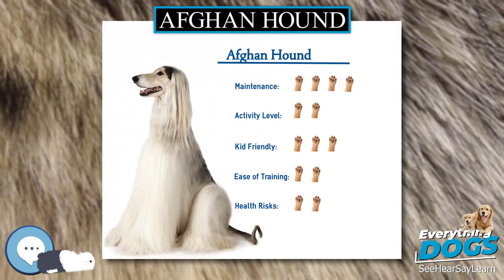Afghan Hound 🐶🐾 Everything Dogs 🐾🐶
The Afghan Hound is a hound that is distinguished by its thick, fine, silky coat and its tail with a ring curl at the end. The breed is selectively bred for its unique features in the cold mountains of Afghanistan. Its local name is Tāžī Spay (Pashto: تاژي سپی‎) or Sag-e Tāzī (Dari Persian: سگ تازی). Other names for this breed areTāzī, Balkh Hound, Baluchi Hound, Barakzai Hound, Shalgar Hound, Kabul Hound, Galanday Hound or sometimes incorrectly African Hound. They have the ability to run and turn well. They are also 64 to 69 centimeters tall and weigh 23 to 27 kilograms.lking about everything up and down the tree of canines, or should I say Canidae.

38 Extraordinary Tales of Love, Loyalty, and Life With Dogs
Every Dog: A Book of Over 450 Breeds
Outward Hound Interactive Puzzle Toy
Extreme Dog Toy - Toughest Natural Rubber, Black
Doggie Tail Interactive Dog Toys - wiggles